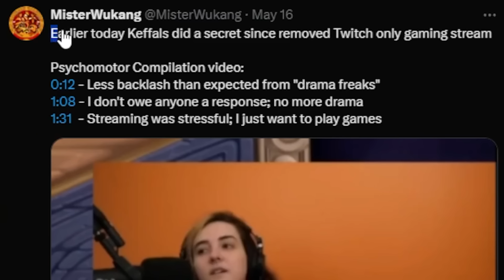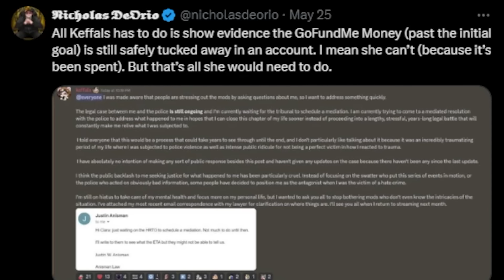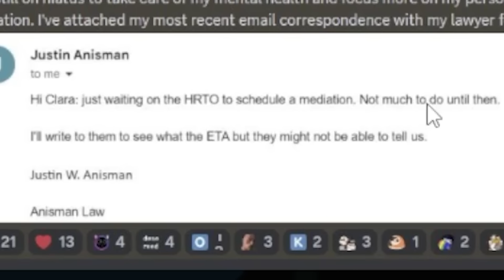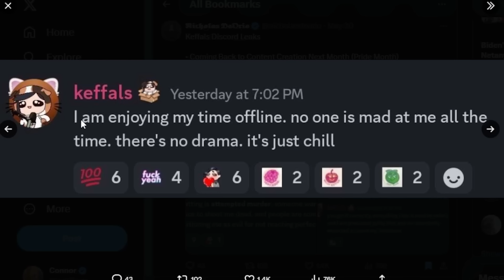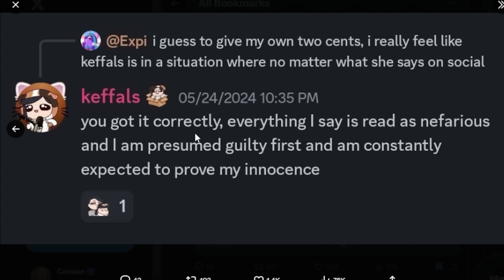Keffals Discord Got Leaked (Again)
Keffals has attempted to return to streaming, going live and saying she owes nobody a response. Ever since Mutahar of SomeOrdinaryGamers dropped his video on her, she's practically been in hiding. Tipster definitely endorses this behavior and praises the lies behind the scenes.

Timestamps:
0:00 - Intro
0:38 - Keffals Returns to Twitch
5:44 - "Update" on "Legal Case"
9:34 - Discord Leaks